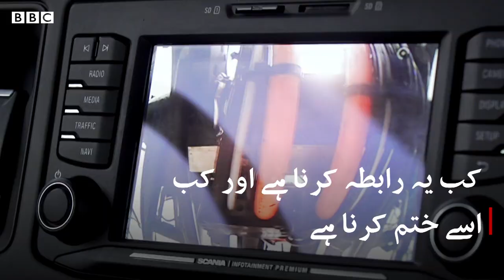Electric Vehicles: Germany tests hybrid trucks - BBCURDU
جرمنی میں خصوصی طور پر تیار کیے گئے ٹرکوں کو برقی سڑکوں پر چلانے کا تجربہ کیا گیا ہے۔ ان ٹرکوں کو سڑک کے اوپر سے گزرتی تاروں سے براہ راست بجلی مہیا کی جاتی ہے۔

یہ مہنگی تو ہیں لیکن ان سے کاربان کا اخراج نہیں ہوتا۔ اس بارے میں مزید جانیے اس ڈیجیٹل ویڈیو میں۔۔۔